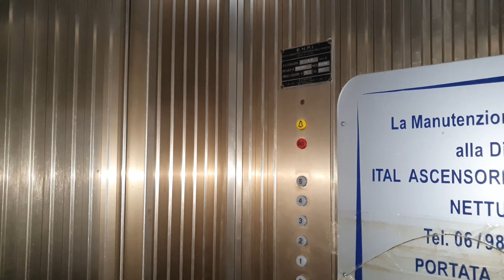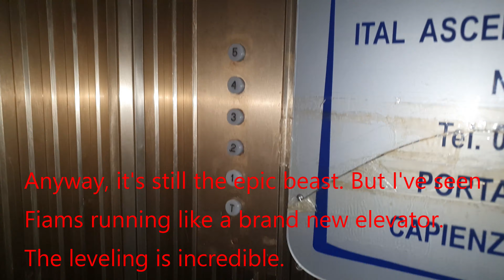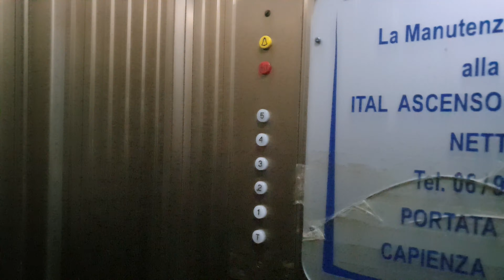Bumpy but Nice 1960's Fiam Traction Elevator@Via Venezia SNC, Nettuno, Italy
ADDRESS:Via Venezia SNC (forgot the civic number), Nettuno, Rome, Italy
NOTE:An epic completely original Fiam elevator, sadly looks maintained not so well, it bumps a lot during the ride. I've seen better 1960's Fiam elevators. Nice brass cab and epic leveling though. Anyway, a classic Fiam beast!
SERIAL:702540
YEAR:Mid 1960's
TYPE:Traction
FLOORS SERVED:T,1,2,3,4,5
BRAND:Fiam
FIXTURES:Classic
RECORDED:27/7/20
CAMERA:Samsung Galaxy S10+